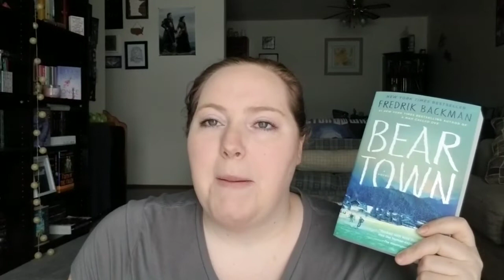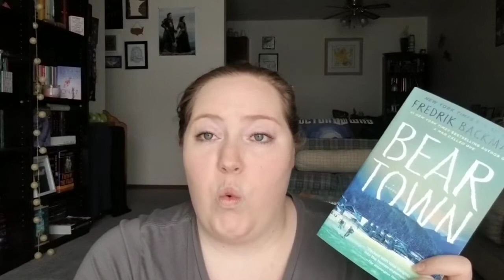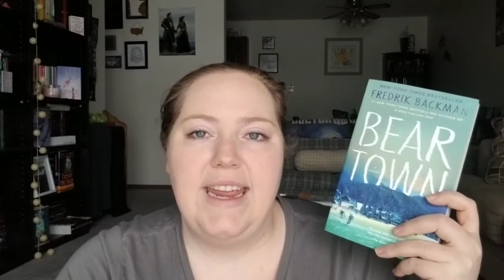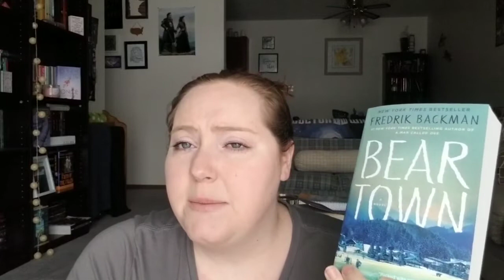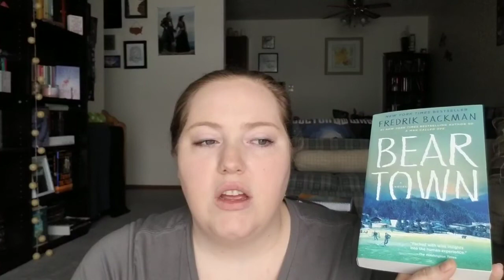Beartown by Fredrik Backman | Review and Spoilers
Well, I finished it. And you guys wanted to know my thoughts on it. This was a very emotional read and I hope that you are wise about whether this book is for you. It had some very important points to make, but it hurt me to read.

***Trigger Warnings*** Are for Sexual assault, slut shaming, and just general awfulness to victims.

*About Me*

Hi! My name is Jenn! I started this channel in April of 2018 to meet bookish-minded people and be nerdy with them. I make bookish and nerdy content 2-3 times weekly.

XOXO,
Jenn

 Rating System:

            5*   This book gave me all the feels!

 4*    This book was very good.

  3*   I didn't hate it.

  2*   This book maybe wasted my time.

 1*    I hated it, and it definitely wasted my time.